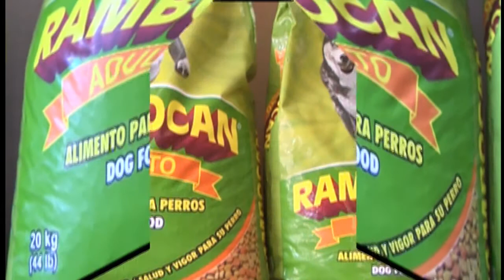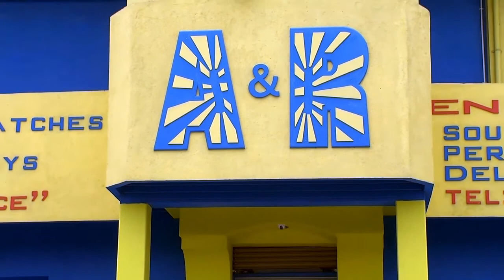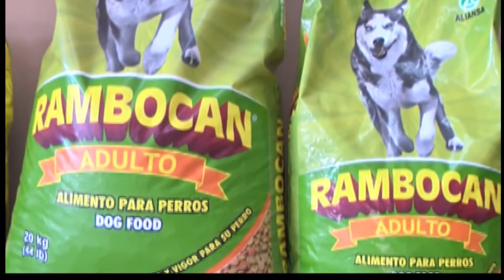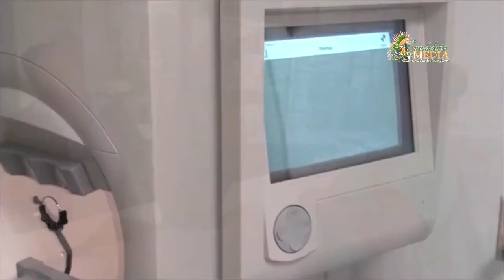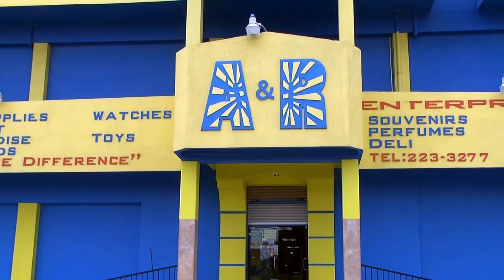Morning Matters at Bocawina